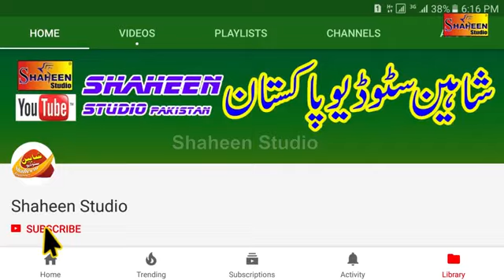Mehak Malik New Dance 2018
New mehak Malik song and dance